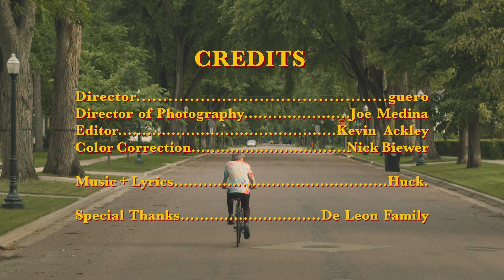Huck. - Tell Me... (Official Music Video)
NEW EP " A Little Bit of Time..." OUT NOW!
Music and Lyrics by Huck.
Directed by guero
Cinematography by Joe Medina
Edited by Kevin Ackley
Color grading by Nick Biewer
Produced by Chamber Six Media
Special thanks to the De Leon family...
Follow Huck.